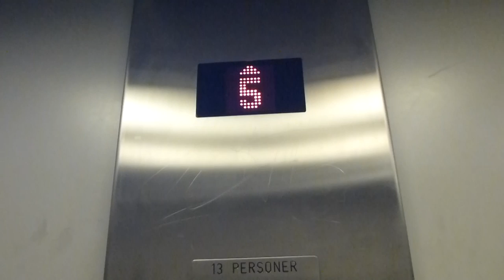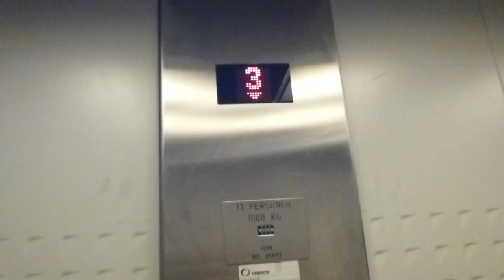1998 KONE Ecodisc MRL-Traction Elevator @ Kolmårdsvägen 10, Lidingö, Sweden!